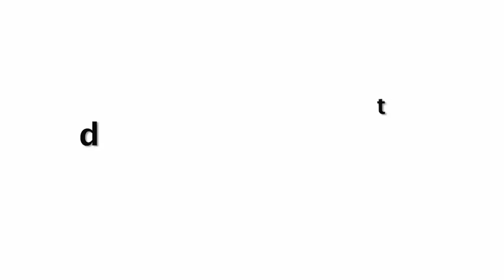Jhanvi Kapoor As Gym Trainer | Viral Video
Jhanvi Kapoor Workout With Gym Trainer | Viral Video .